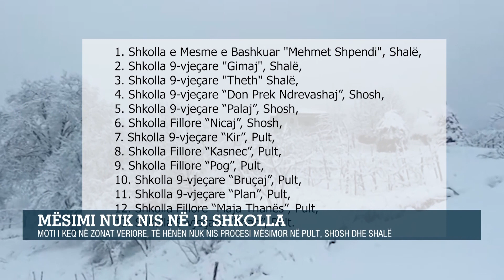Moti i keq në zonat veriore, të hënën nuk nis procesi mësimor në Pult, Shosh dhe Shalë